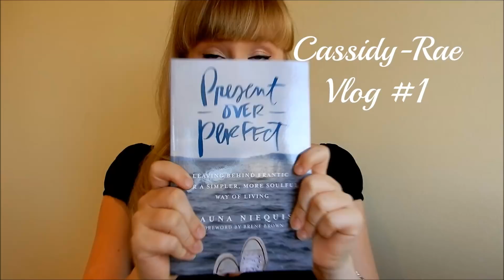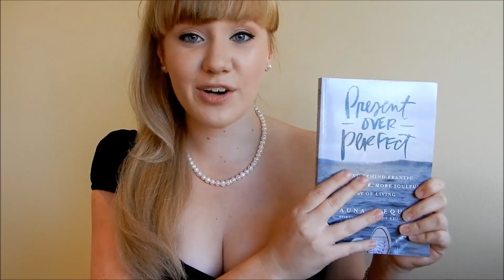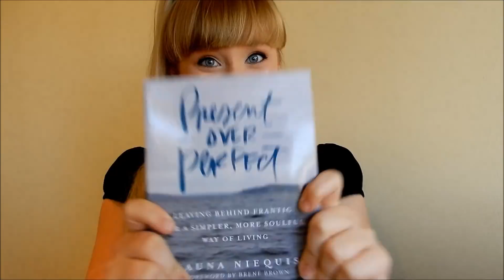Top 3 Tips for Plane Trips - Cassidy-Rae VLOG #1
Hello!

My name is Cassidy-Rae - if you don't know me, now you do & your life is forever different now - hopefully for the better!

I am a singer-songwriter from Sydney, Australia & I've been offered the chance to travel to the other side of the WORLD & perform as a Piano Bar Entertainer with Carnival Cruise Lines.

This video is my top three tips to prepare yourself for a long haul plane flight - if you have any tips - please comment in the section below! I love learning new things!

Remember, you are beautiful.

Love, ♥ xx